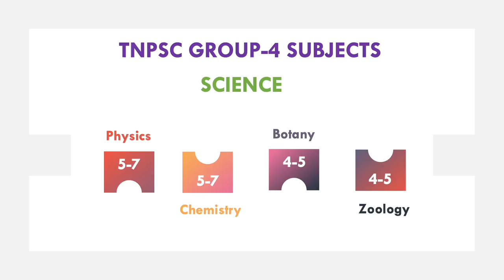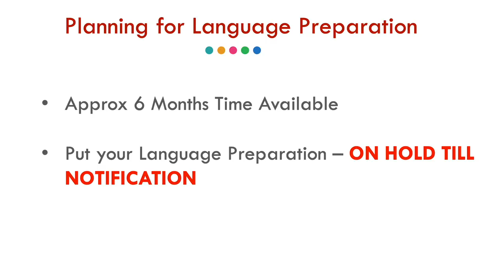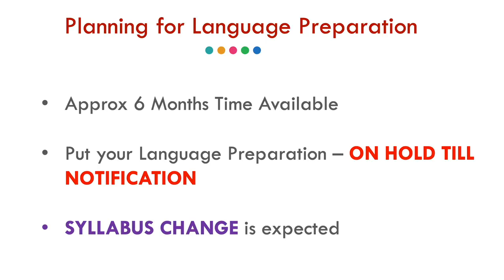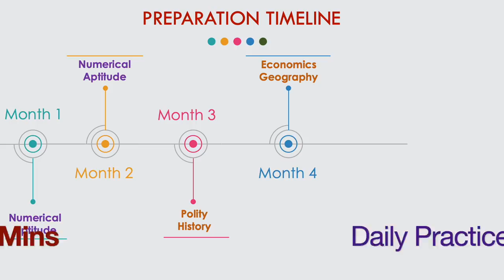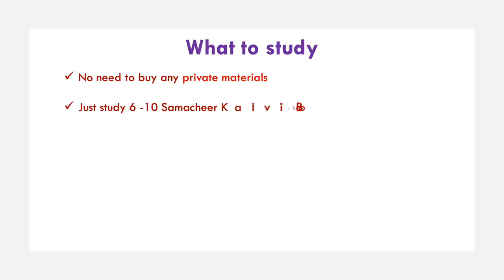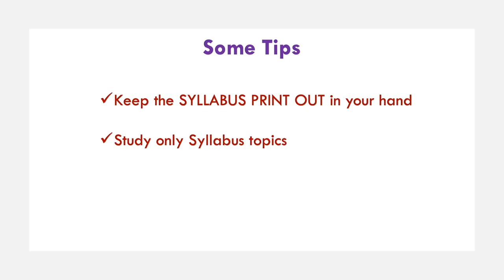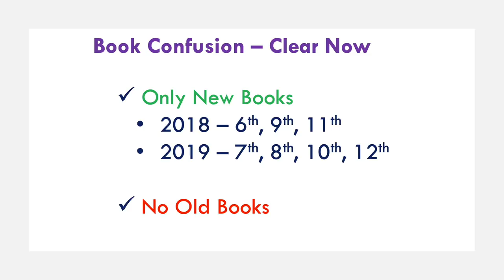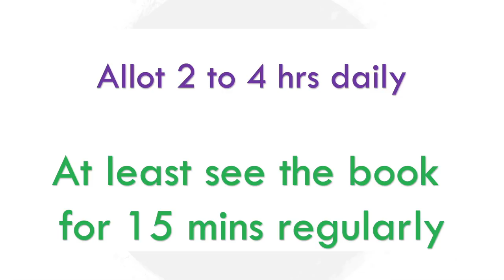TNPSC Group-4/CCSE-IV 2020 : 6 Months Study Plan to score above 180 marks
In this video, we discuss about preparing for TNPSC Group-4/CCSE-4 2020 exam. We have lot of time to prepare for the 2020’s TNPSC Group-4 exam. Hence we come up with monthly preparation plan, materials, syllabus and success tips.

If you want to join Sirpi Academy Dindigul, please check the details below:

Weekend Batch:
Day: Only Sunday
Duration: 8 Months

Fees: Rs. 14,500 /-
This fee includes materials, course fee, test batch fees.

Our institute Address:
LGB Compound Road, near Vanniyar Mahal, Near Cell Phone Tower, Mendonsa Colony, Dindigul, Tamil Nadu 624001.